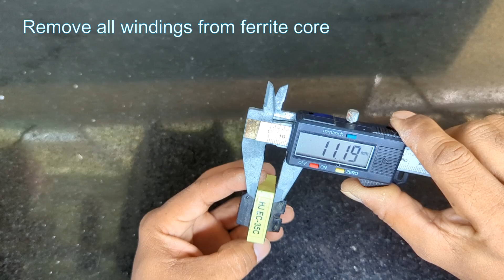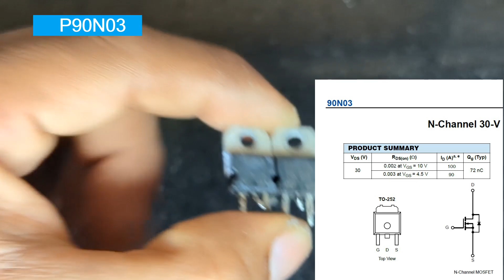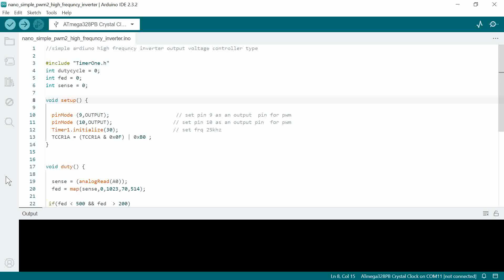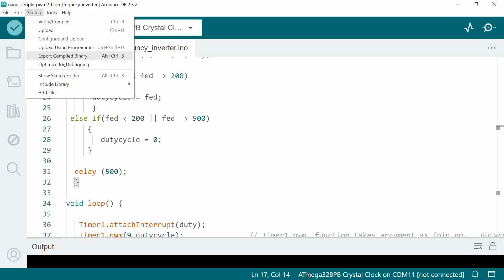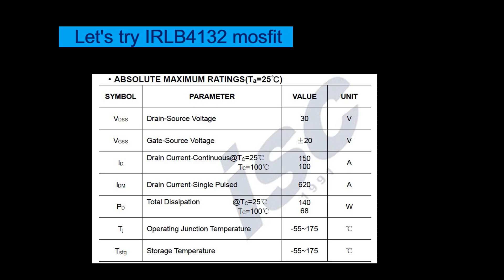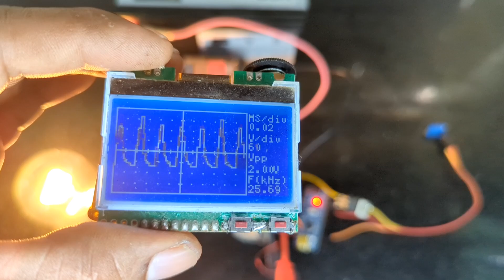How To Make High Frequency 230V Inverter ][ 25khz ][adjustable duty cycle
Arduino Nano can make high frequency pwm signal to drive mosfit with any struggle .25khz pwm signal out is ok but voltage is 2.5 to 3v ,why because two signal is produced to drive half bridge mosfit so 1024/2=512 ,if we reduce the dead time then maximum 500  , 1024=5v   then 512= 2.5v that is the mosfit drive voltage so select suitable mosfit  it's gate voltage range under 4 volt . it is simple and easy to make , no other components ,easy to program